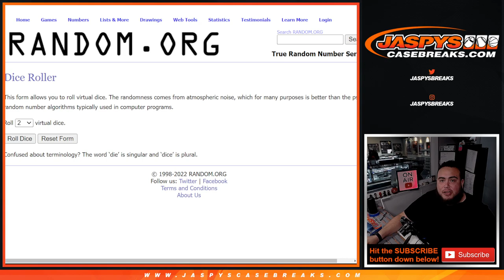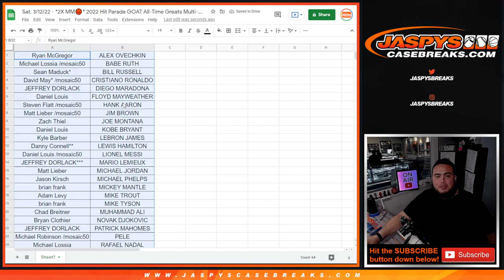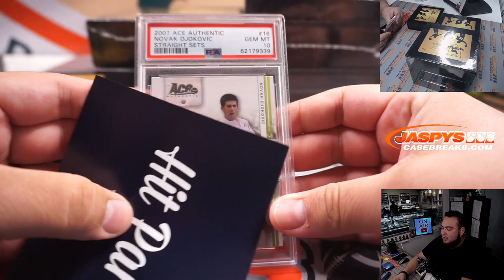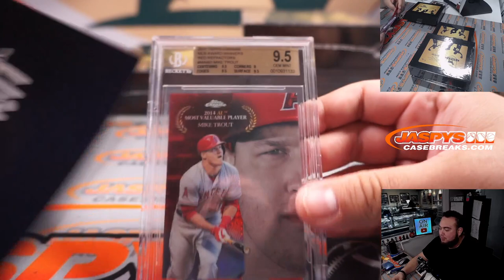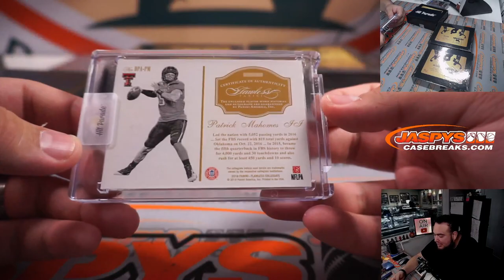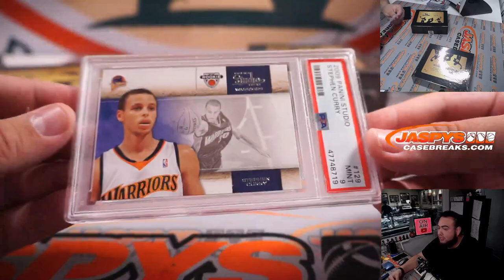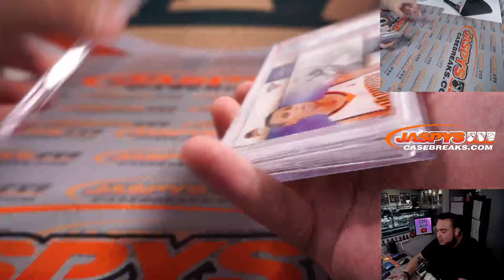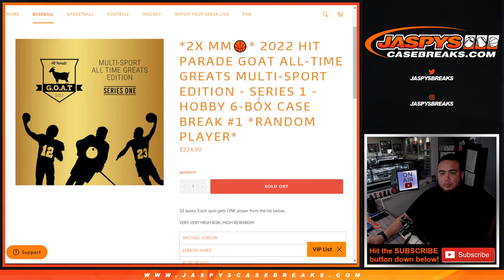Sat. 3/12/22 - *2X MM🏀* 2022 Hit Parade GOAT All-Time Greats Multi-Sport Ed. S1 6-Box Case #1 *RP*